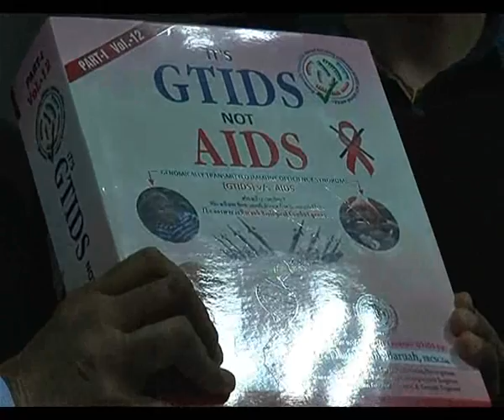HIV/AIDS Curing by genetic engineering, By Dr. DHANIRAM BARUAH.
Dr. Dhaniram Baruah, FRCS Glas.Cardiac surgeon,Bio-engineer, An inventor of Baruah Combat Genes, Pioneer and chief Cardio-Pulmonary   Xenotransplant Surgeon.

“ HIV ends with manifestation of AIDS. Almost 70% of human race is suffering from this dreaded disease some are known and some are unknown, some recorded and some not, which are more in comparison.  I found children  born to HIV infected parents do not show sign of HIV infection. In reality, they all have this disease at genomic level, but at surface level, they show negative results and mislead majority parents. I have found this for the first time and named it as GTIDS, “ Genimically Transmitted Immune Deficiency Syndrome”, where  microRNAs are not increased in numbers, but miRNA targeted genes are muted and dysfunctional. We have treated those patients with Baruah Biological Combat Genes to combat the detrimental mutation to give smooth prolong healthy sustainable lives. One of the major cause of the spread of HIV-AIDS is GITDS, a dreaded disease caused by germ- line mutation and AIDS  is the disease caused by somatic mutation. There are two different scenarios. AIDS is surmountable, but GTIDS is beyond surmountable. GITDS spreads generations after generations and will continue to  spread till entire planet is infected. It is humanly impossible to stop it. Forget about eradication”

 Dr. Baruah have been treating HIV patients by his Biological tool, which  is a natural  tool and not synthetic. The tool called " BARUAH COMBAT GENES" a tool made from edible oil.

*** Interview  on February 2016.